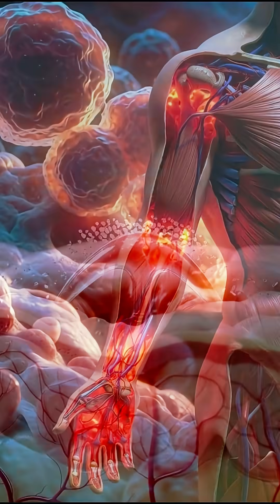What Really Happens When a Jellyfish Stings You | The Inner World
When a jellyfish touches your skin, the real attack begins at a microscopic level.
Millions of venom-filled harpoons fire instantly, flooding your cells with toxins and triggering intense pain, swelling, and burning.

In this episode of The Inner World, we travel deep inside the human body — from the moment the nematocyst fires, all the way to the immune system fighting back.

🔬 3D Anatomy
🔥 Cinematic Microscopic Views
🌊 Real Science, Real Reactions